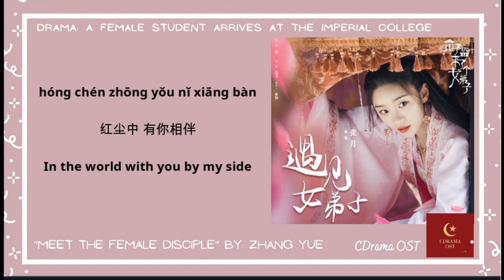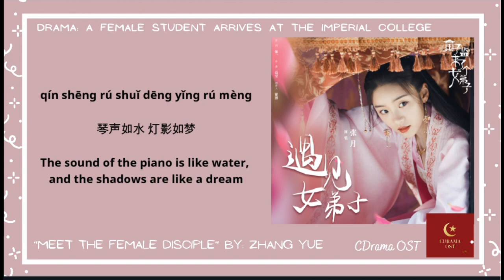【English Subtitle/Pinyin】遇见女弟子 “Meet the Female Disciple” By: Zhang Yue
(Drama: A Female Student Arrives at the Imperial College)

About the Singer:
Zhang Yue is a Chinese singer and actress, born in Beijing, China. She debuted in 2017 as a member of 'Youwo' girl group. In 2020, she became well known for her role as 'Lin You You' in the TV series "Thirty Only". She is known in her roles Lin You You in Nothing But Thirty, Yu Shen [Rain god] in Ancient Poetry, Song Jia Yin in A Female Student Arrives at the Imperial College.

About the Drama:
Story of the only daughter of the Grand Marshal, Sang Qi, who becomes the only female student at the Imperial College due to a gamble.
She was tasked to make Yan Yun Zhi, the number one young master of Yan Kingdom, accept her embroidered pouch and her invitation to the Lantern Festival. If she does not succeed, she must replace the famed musician to perform in the festival. Initially, Sang Qi thought this would be an easy task. However she was chased away each and every time she went to Yan Manor. When she knew that Yan Yun Zhi is studying at the Imperial College, she decides to enter the college in order to complete her mission. After numerous begging and persuasion attempts by her father, the Emperor finally accepts Sang Qi's requests to enroll into the Imperial College. Thus with her good childhood friend Zhuo Wen Yuan and other brocade-uniformed young masters, she embarks on campus life and becomes the only female student to be enrolled in the Imperial College in history.

Characters:
Zhao Lu Si as Sang Qi
Xu Kai Cheng as  Yan Yun Zhi
Ren Hao as Zhuo Wen Yuan
An Yong Chang as Su Jie Yu
Ao Rui Peng as Yan Yan
Zhang Yue as Song Jia Yin